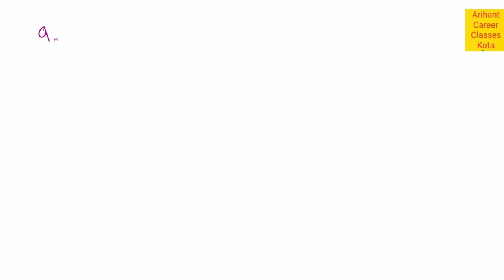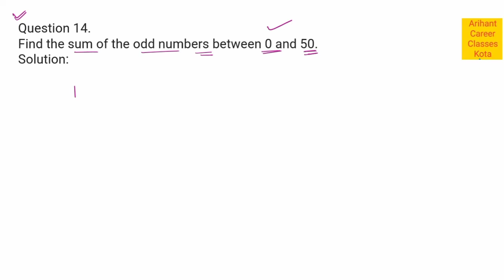Class 10 | CH-05 | Arithmetic Progressions | CBSE | Part 7 | Ex. 5.3